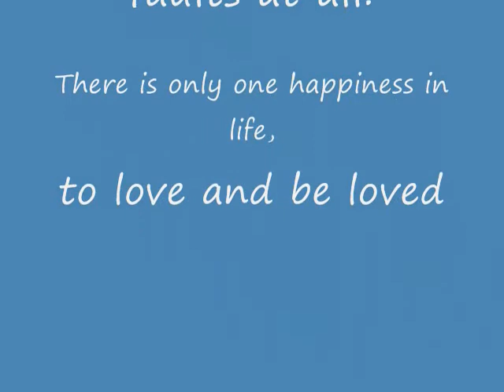Chapel of Love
Photos of Wedding and Reception Venue in Bentonville, Arkansas.  It is a Colonial style house built specifically for weddings, receptions, family reunions, corporate retreats, and other occasions with over night accommodations available.